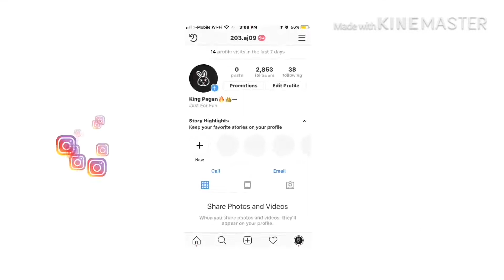I SET A WORLD RECORD IN NBA2k19😱THE FIRST EVER 100point game in park😱LONGEST PARK GAME EVER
I HOPE U GUYS ENJOYED IM PRACTICING MORE AND MORE WITH EDITING

NBA2k18 nba 2k18 jackpot winners nba 2k18 jackpot nba 2k18 jackpot nba 2k18 big jackpot My Career , Mypark , Stage , high rollers Best jump shot NBA 2k18 Vc glitch , Legend 5 Mascot , 99 overall , chris smoove , pro am myplayer Pewdiepie prettyboyfredo red city boi swante phantom slice yrndj Chris smoove NBA 2k17 park Vc glitch after patch 5 vc glitch shakedown2012 shakedown shakedown exposed,NBA 2k18 orlandoinchicago, nba 2k18 news, mascot,

my park ankle breaker badge hall of fame cheese nadexe nadexey jumpshot custom jumpshots best patch rep superstar mypark nba player expose exposed kyrie lebron curry nba 2k19 best dribble moves, nba 2k19 mt dew tournament, nadexe prettyboyfredo, nba 2k19 ultimate dribble tutorial, how to speedboost with a sharpshooter, best dribble moves in nba 2k19, best player build in nba 2k19, nba 2k19 animation glitch, nba 2k19 vc glitch, best rhythm dribble in nba 2k19,NBA 2K19 KOBE BETWEEN THE LEGS DRIBBLE SPAM, NBA 2K19 DEMIGOD GLITCH, NBA 2K19 DOUBLE REP WEEKEND 100 GAME WINSTREAK